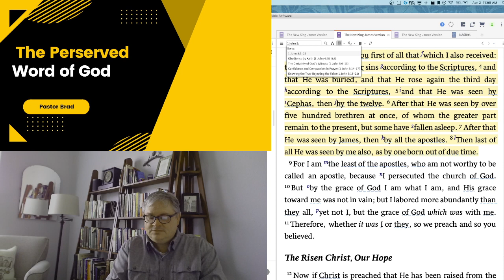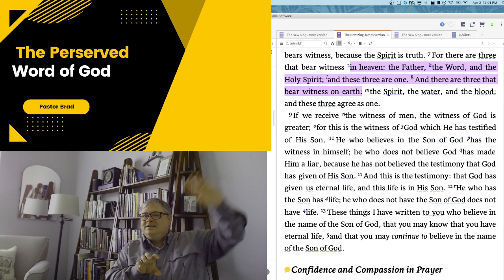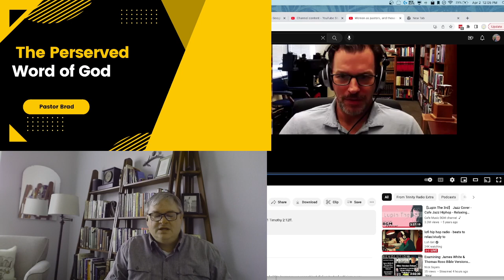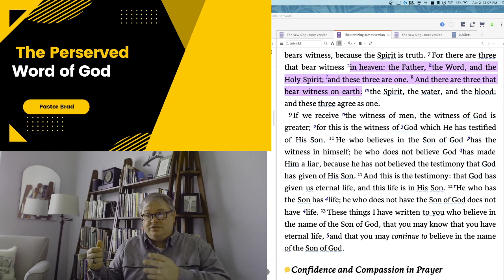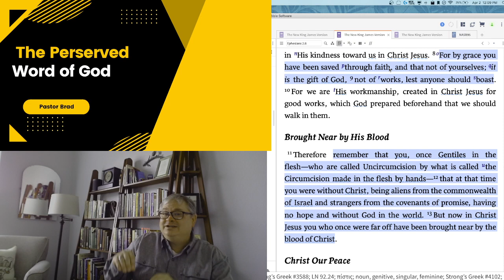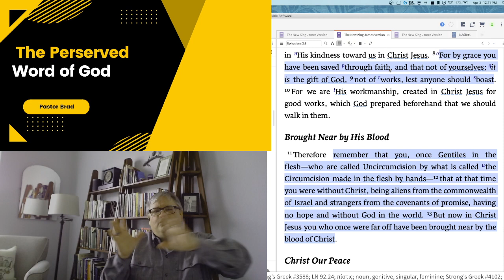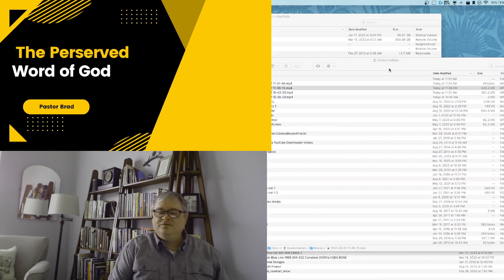Three Tests of how we can know we have the Word of God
Here are three responses we can use when someone challenges that passage should be in the bible.